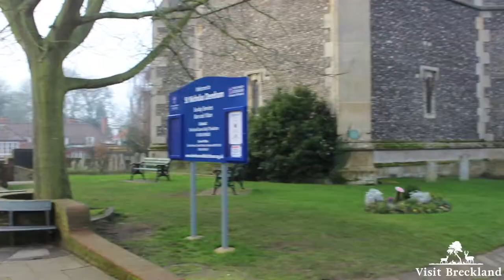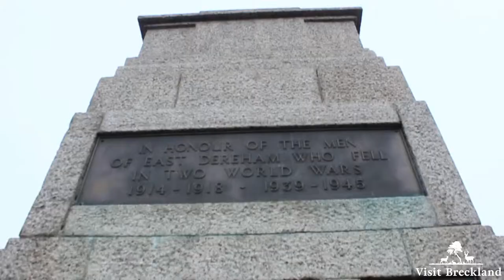Visit Breckland - Dereham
n the geographical centre of Norfolk, with easy access to the city of Norwich
and the coast, Dereham is the perfect place to base yourself during your visit
to Norfolk.
Saint Withburga founded a monastery at Dereham and a spring appeared at
the spot where her grave had been and it is still there today, at the western
end of the Church.

There are several C16th and C17th century buildings in the town, the most
striking being Bishop Bonner’s Cottages and sits just beside the Church-Yard,
in the shadow of the Bell Tower.
Lots of Georgian and Victorian buildings survive in Dereham too and a
Tuesday and a Friday Market, butchers’, cafes, jeweller’s and several other
independent retailers too.
If you are looking to get out into the countryside, the Nar Valley Way and
Wensum Way both pass nearby at Gressenhall and Hoe Rough or Scarning
Fenn are also a great places to spend time enjoying the natural world.